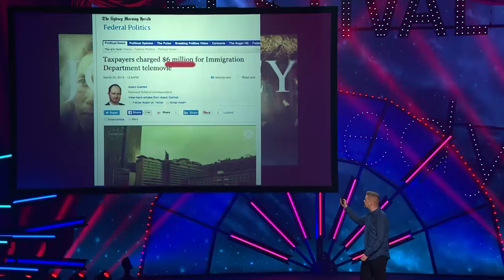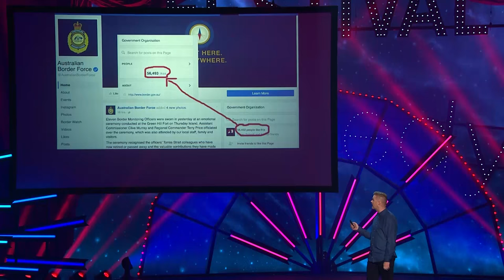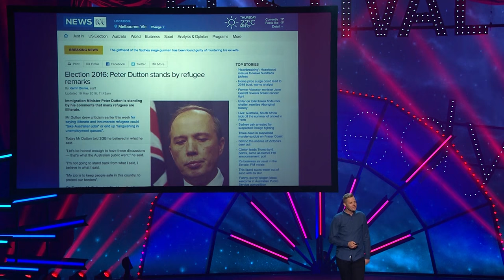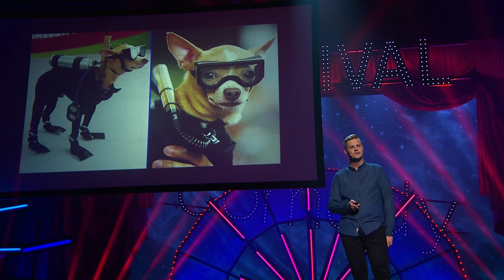Tom Ballard - 2017 Opening Night Comedy Allstars Supershow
TomBallard on Australian border control laws. Recorded on Wednesday 29 March 2017 at The Regent Theatre for ABC, officially kicking off the 2017 Melbourne International Comedy Festival - the Opening Night Comedy Allstars Supershow.

More laughs?